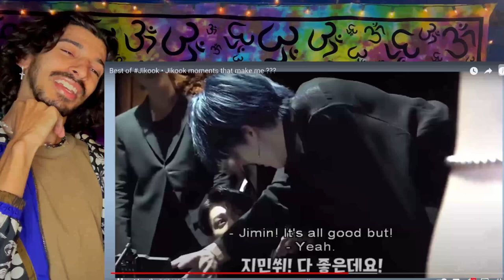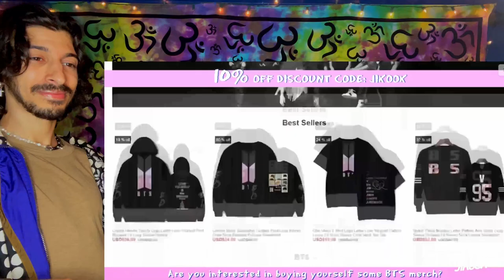Best of Jikook • Jikook moments that make me ??? | questionable jikook moments | REACTION